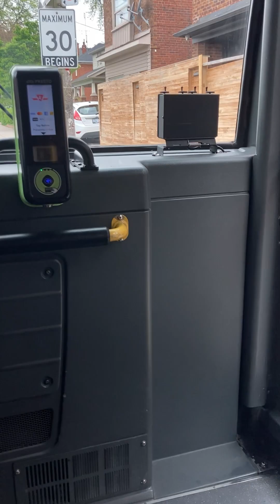TTC Alert: 8318 Leads the Way on Royal York's Routine Ride - May 18, 2024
Join us on a journey through the streets of Toronto as TTC 8318 takes the lead on Royal York's routine route. From downtown to Etobicoke, experience the sights and sounds of this iconic Toronto transit route. Get a glimpse into the daily commute of Toronto's residents and see the city's neighborhoods in a new light.